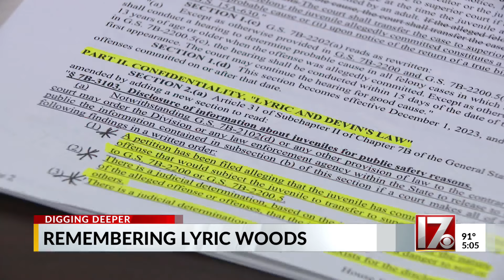Sheriff speaks on the Lyric Woods 2 years after her murder